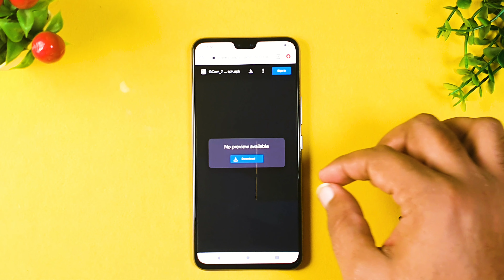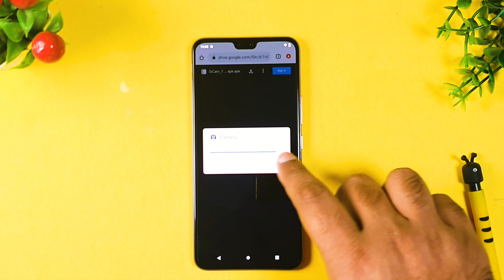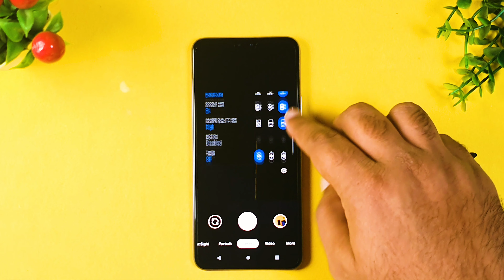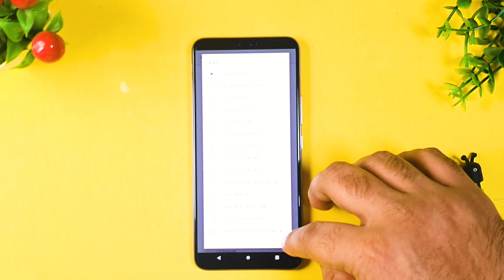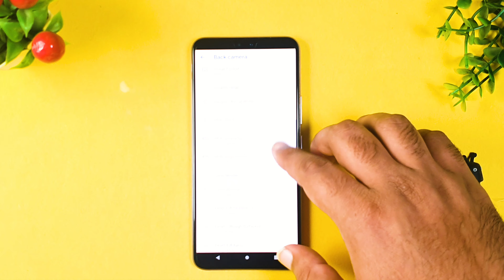Install GCAM for Vivo V20 Pro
Vivo V20 Pro has a awesome tripple rear camera with Primary lens of 64MP and in front it has a 44MP Camera which is Auto Eye Focus and works like a DSLR. However, Vivo V20 Pro Google Camera is something that everyone wants . Hence, we will tell you on how to install GCAM on Vivo V20 Pro with Advance Setting.

Google Camera for Vivo V20 Pro can be installed via the link shared in the video (please check I button for that). Google Camera aka GCAM apk for Vivo V20 Pro has size of 146MB.

Steps to Install GCAM for Vivo V20 Pro:
0:00 Introduction
0:54 Giveaway Information
1:39 GCAM for Vivo V20 Pro
2:28 Download GCAM for Vivo V20 Pro
3:30 Installation of Google Camera on Vivo V20
4:24 Bug Fix for GCAM
6:02 Advance Setting

- Like This Video & Comment on this video with the best feature you liked about this Phone
- Share the video on Facebook with hashtag
- The Giveaway will be open for participation till we reach 50,000 Subscribers
- We will announce the winners on Facebook.
- You need to abide by YouTube Guidelines for participation in this Giveaway
- The winners will have to get in touch with us on Facebook with in 2 days else Giveaway stands cancelled